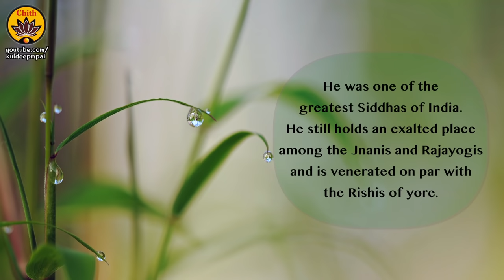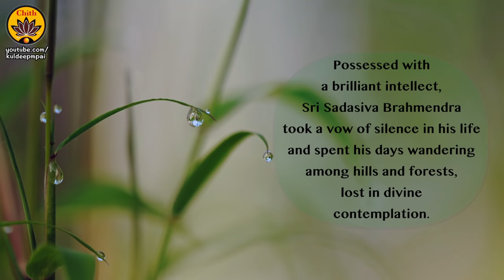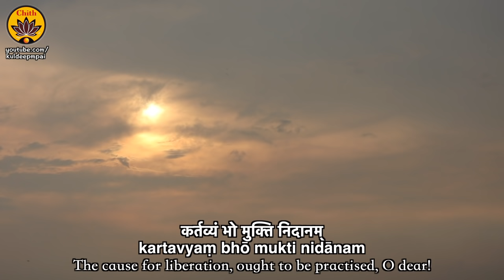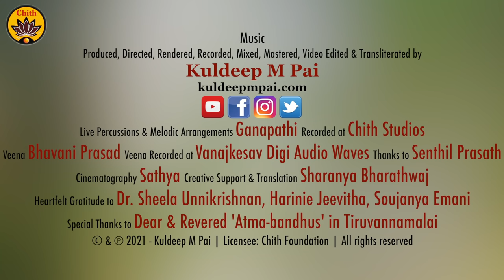Sarvam Brahmamayam | Vande Guru Paramparaam | Kuldeep M Pai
Music - Produced, Directed, Rendered, Recorded, Mixed, Mastered, Video Edited & Transliterated by Kuldeep M Pai

'Sarvam Brahmamayam' in Ragam: Madhuvanti
Recorded at: Chith Studios
Veena Recorded at Vanajkesav Digi Audio Waves
Thanks to Senthil Prasath
Cinematography : Sathya
Heartfelt gratitude to Dr. Sheela Unnikrishnan, Harinie Jeevitha, Soujanya Emani.
Special Thanks to : Dear & Revered 'Atma-bandhus' in Tiruvannamalai.

'Vande Guru Paramparaam' - a spiritual musical series produced by Sri Kuldeep M Pai is a genuine attempt at infusing the abundance of our cultural heritage in the younger generations. What better agency than Music can there be to inspire the young and aged alike? A team of talented kids spearheaded by Sooryagayathri, Rahul Vellal, Bhavya Ganapathi, Raghuram Manikandan, Paavani Cotah and Sooryanarayanan have played their parts in transferring the Transcendental Truth through their dulcet voices. The musical videos in this series have already won acclaim from millions of viewers across the globe. It's now time for us to bow before the lineage of Gurus and relish the beatitude of divine buoyancy. Vande Guru Paramparaam! Vande Guru Paramparaam!